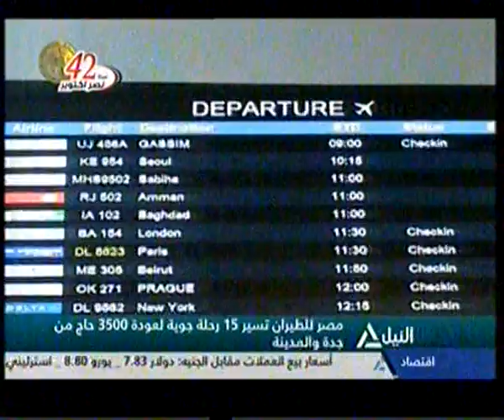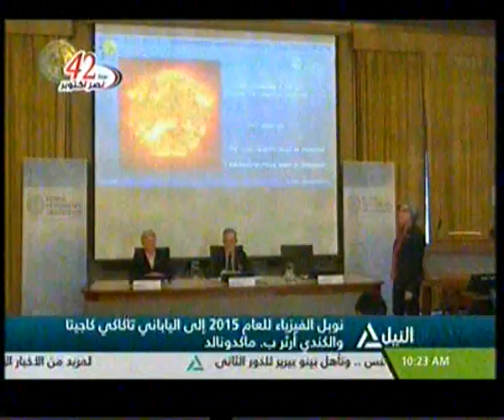نشرة اخبار العاشرة صباحاً 7-10-2015